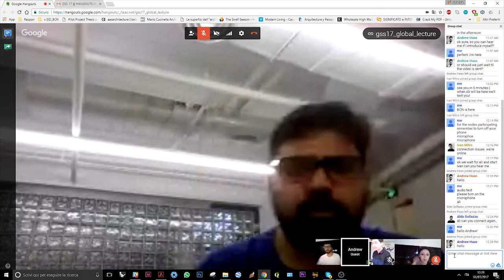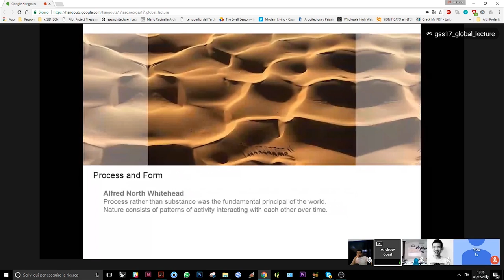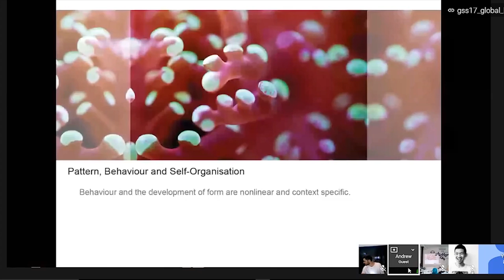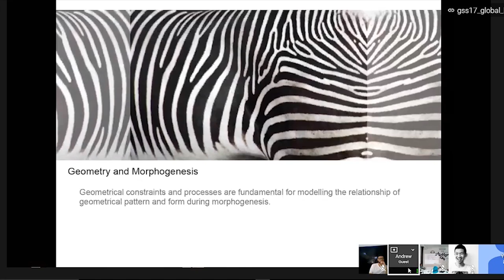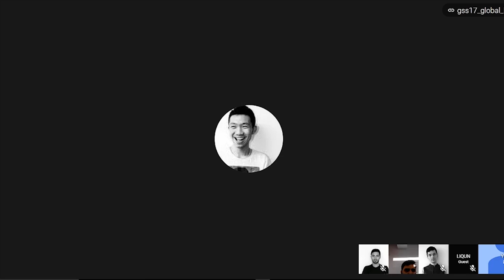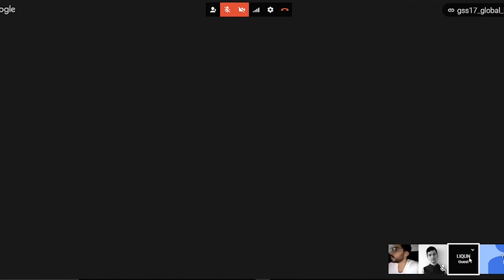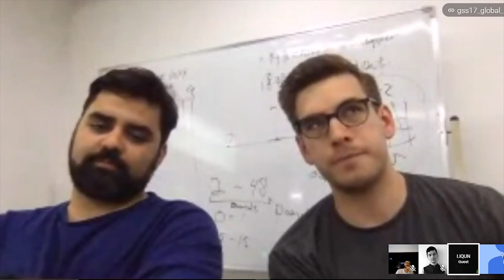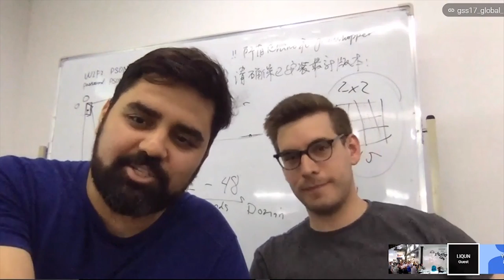Global Summer School - Lecture Beijing